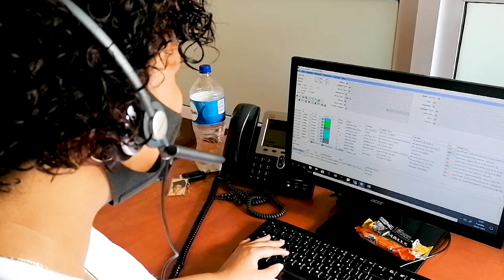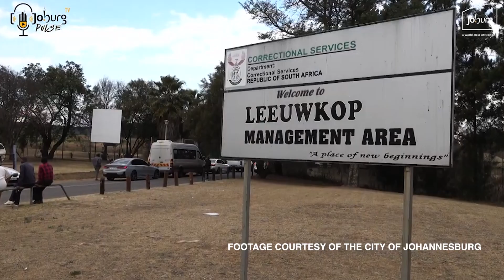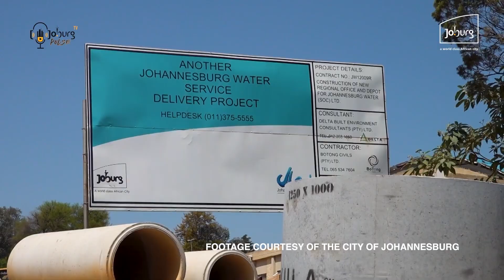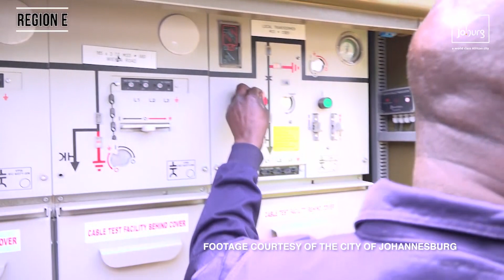Revenue collection and its importance on municipal service delivery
Revenue collection by municipalities is important for essential services and infrastructure development.